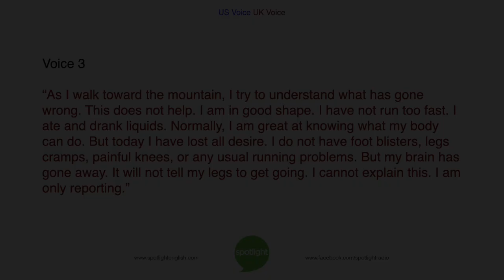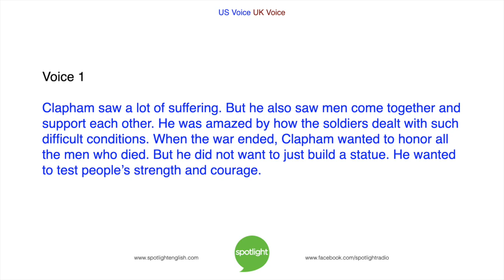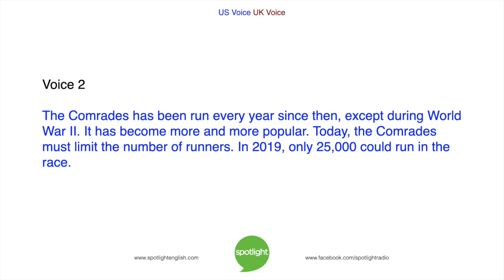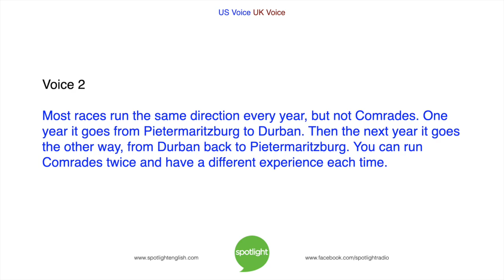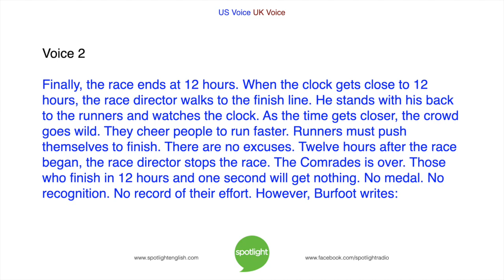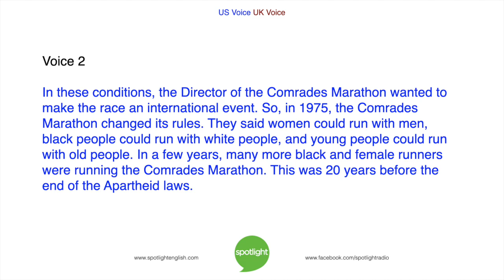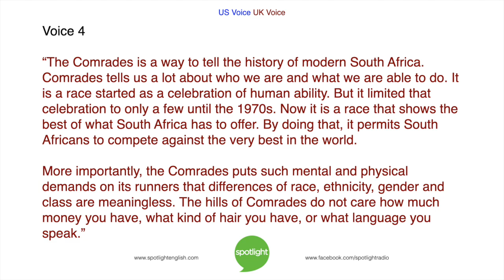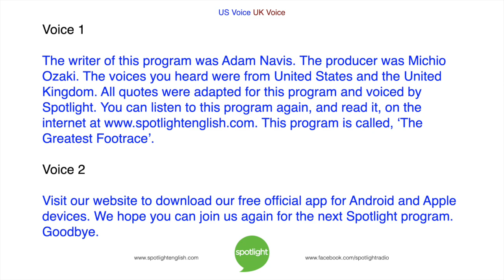The Greatest Footrace - Comrades Marathon | ADVANCED | practice English with Spotlight